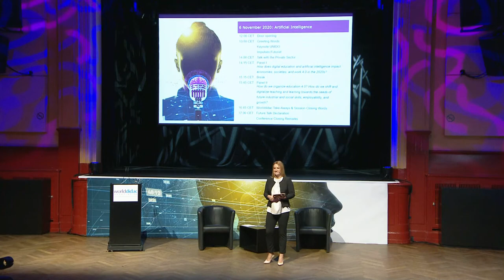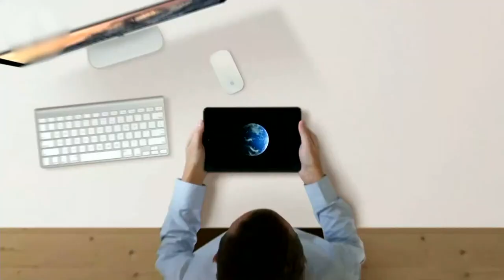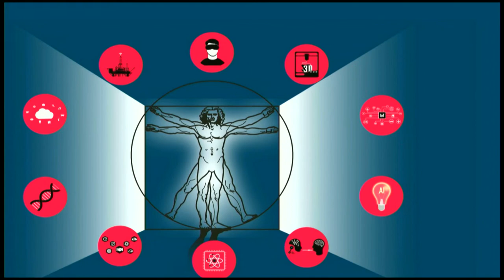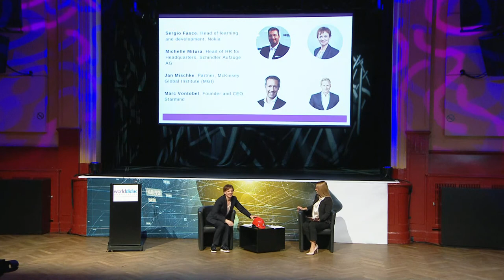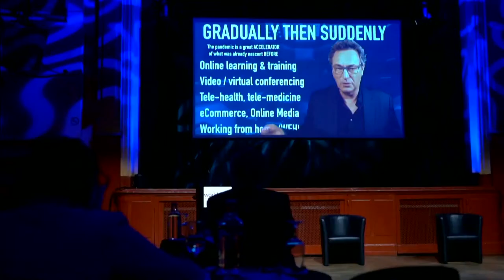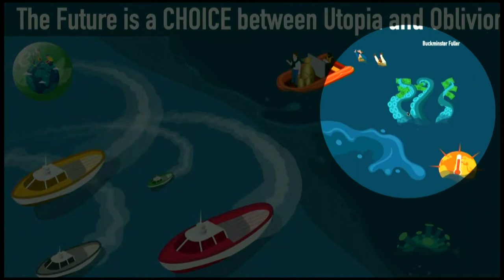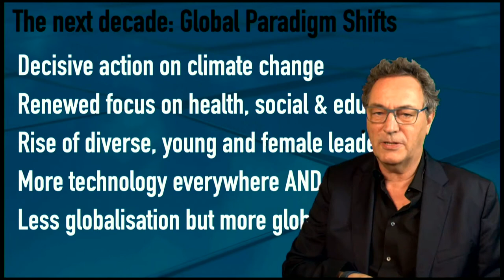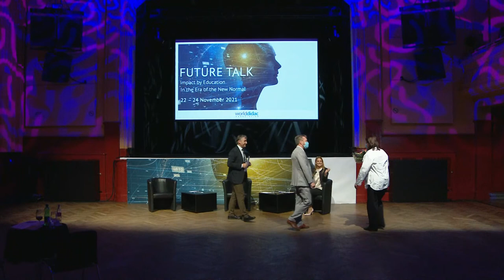Future Talk 2020: Artificial Intelligence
How do we adapt to the 4th Industrial Revolution in the 2020s and the era of the New Normal?

Greeting Words & Keynotes
• Worlddidac Association, Steven McKee, President
• Swiss Government Representative, Mauro Moruzzi, Ambassador, SERI
• Embassy Host Finland, Timo Rajakangas, Ambassador
• Cecilia Ugaz Estrada, Chief Advisor, UNIDO
• Gerd Leonhard, Futurist

Talk with the Private Sector
• Hans Jörg Stotz, Member of the Board, Festo Didactic

Panel I
• Sergio Fasce, Head of learning and development, Nokia
• Michelle Mitura, Head of HR for Headquarters, Schindler Aufzüge AG
• Jan Mischke, Partner, McKinsey Global Institute (MGI)
• Marc Vontobel, Founder and CEO, Starmind

Panel II
• Caroline Codsi, Women in Governance, Canada
• Pierre Dillenbourg, Professor of Learning Technologies, School of Computer and Communication Sciences (EPFL)
• Thomas Pletscher, Secretary General, International Chamber of Commerce (ICC)
• Taina Tukiainen, Professor, Aalto University

Future Talk Declaration
• Worlddidac Association, Nader Imani, Vice President